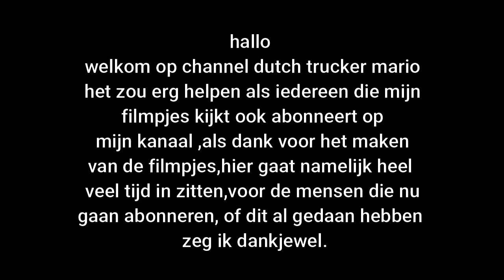dutch trucker mario ets 2 Scania RJL Simic Transport DRIVE IN 1.36!!!! new 1.37x tuning mod links !!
MOD INFO BELOW

NEW
dutch trucker mario now also on Facebook

MOD INFO
DRIVE IN 1.36!
RJL Scania R, R4 & Streamline

TRUCK SKIN Scania RJL Simic Transport mod tested on 1.37. crash
no link mod tested on 1.37. crash

PARTS-TUNING FOR RJL
 Scania RS Addons v 1.2 1.33.x

Sideskirts Plate for All Scania RJL et R/S 2009 by SCS 1.37.x          new

SCANIA RJL LOW DECK FOR CHASSIS 6XX 1.35.X    works on 1.37
 Chassis:
– 6×2/4 Long
– 6×2/4 Short
– 6×4
– 6×2 Short with double tyres